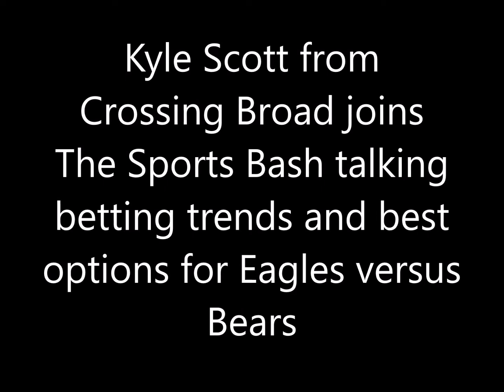Kyle Scott talks betting trends and best options for Eagles versus Bears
Kyle Scott from Crossing Broad joins The Sports Bash talking
betting trends and best options for Eagles versus Bears